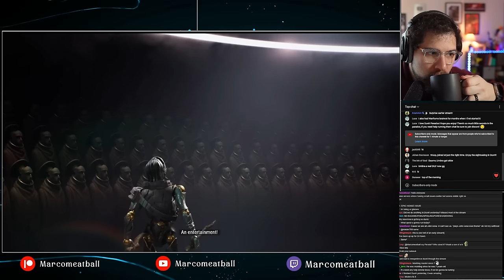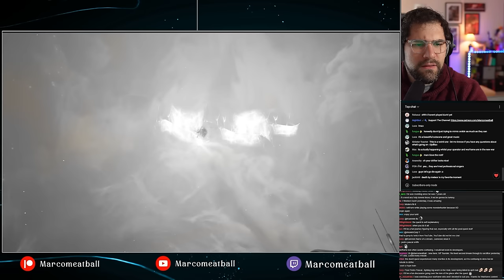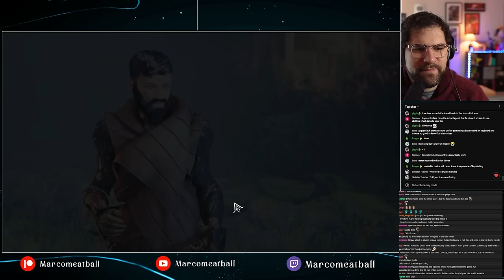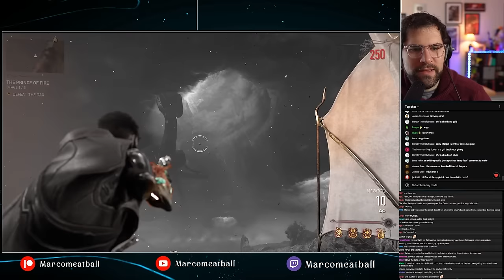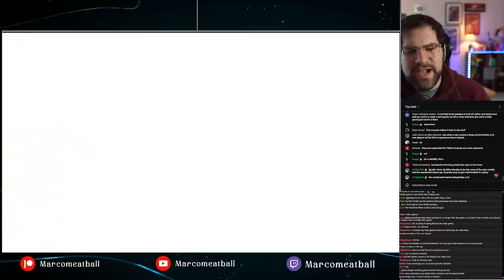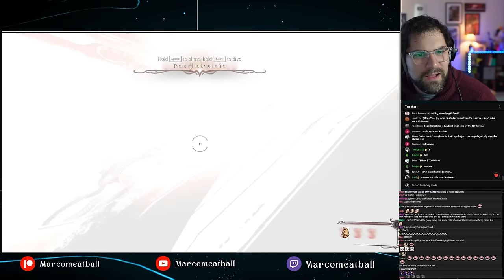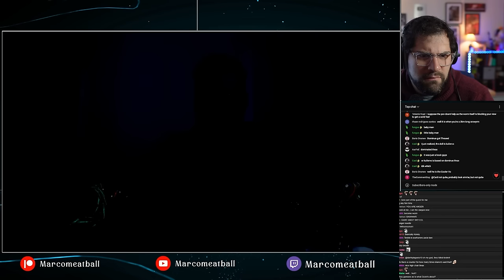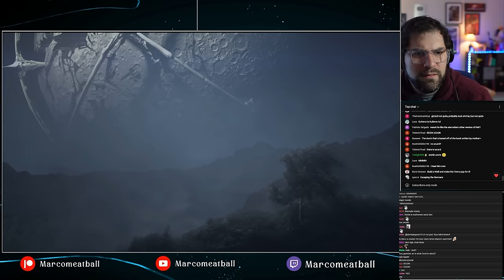MUSICAL LET'S PLAY: The Duviri Paradox is just Sublime [Spoilers]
This was such an incredible experience. I loved playing through the Duviri Paradox and honestly Warframe continues to surpass every expectation I had for the game, continually.

Chapters:
00:00 Umbra gets drippy
00:04 Begin again...
02:19 theorycrafting (incorrectly)
05:00 This is gross af
05:58 fail
06:00 Not a fail
06:10 Why did they call me a king
06:15 musing about opera singing in duviri
06:30 theorycrafting (incorrectly)
07:15 I broke my horses legs
07:26 oh hello dadd...I mean Teshin
08:48 Why did I name the rabbit?
09:55 Sun and moon!!?!!?!? POG POG
10:19 Anger and Rage and Red clouds
11:05 IM FLYING B*TCH
11:30 groundhog's day
12:10 I picked Volt
13:06 tutorial for jumping I cut to look cooler than it was
14:30 He said the thing
17:00 I know how to mod now lolcats
17:40 I love the...oh sh*t
17:54 I got into an argument on the warframe youtube channel
18:17 playing with dolls
19:44 The Music is Pretty
20:54 JOY be pretty
21:25 Soprano discussion
22:10 praising warframe again *eyeroll*
22:23 the Zariman says hi
23:00 woah windmills bb
23:36 Male Choir chat
24:49 look how big I am - dolls
26:13 I shouldn't have played the music
27:31 envy and puke green skies
28:40 lonely Dominus?
29:00 grumpy dadd..Teshin
31:06 Dying man story *shrug emoji*
34:38 Going through the seasons stabby stabby
35:57 TRANSFERENCE
36:51 Teshin *sad*
37:48 angry Drifter giant snake touchy touchy
39:10 Dominus is ME?
41:10 The good Loop
43:26 Beautiful speech about life

If you love video game music and how it helps us more deeply connect to the games we love, consider subscribing and/or joining my Patreon, let's discuss and uncover the beauty of VGM together!

Hi, I'm Marco Meatball, a former pro opera singer, turned voice actor, turned YouTuber. I grew up loving video games and video game music after first discovering them when I was 7 years old. Since then, I have lived and breathed all things video games. This channel is all about video game music and the beauty of modern composition, how it allows us to connect more deeply with the games we love, and how we can better learn to understand ourselves through it and the experiences it provides.